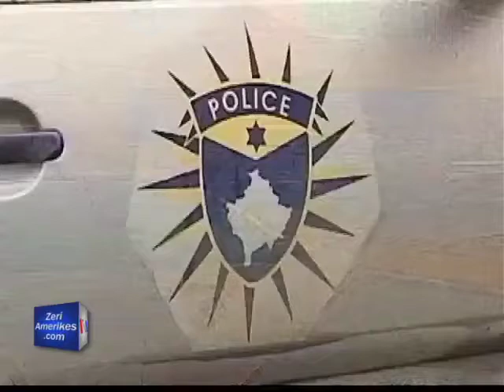Kosovë, Seancë e jashtëzakonshme e parlamentit mbi veriun e Mitrovicës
Parlamenti i Kosovës u mblodh sot në seancë të jashtëzakonshme për të diskutuar situatën në veriun e Mitrovicës pas incidenteve të fundit. Situata atje ka nxitur debate në Prishtinë ku opozita po i bën thirrje qeverisë të ndërmarrë vendime të vendosura, ndërsa zyrtarë të qeverisë thonë se gjendja në atë pjesë kërkon bashkërendim të veprimeve të institucioneve të Kosovës.